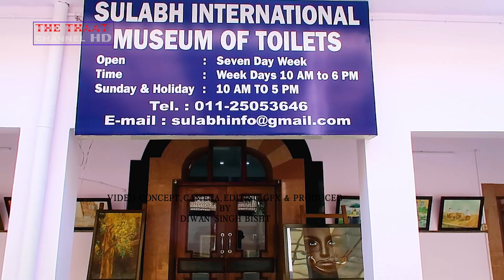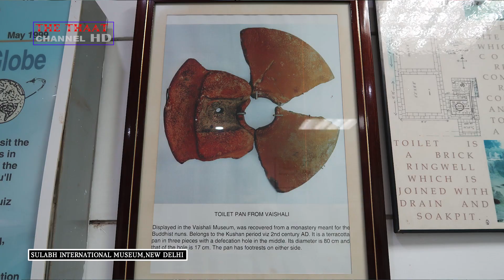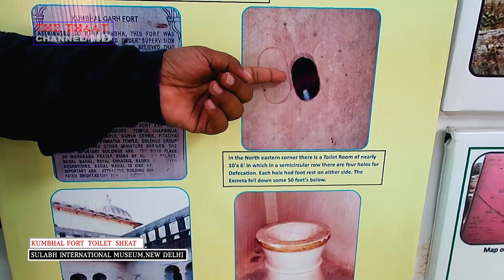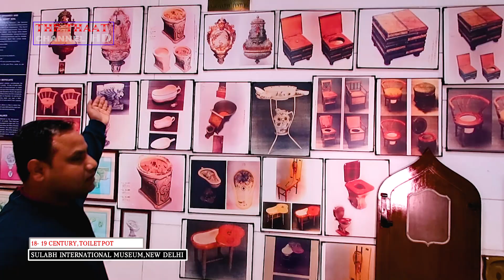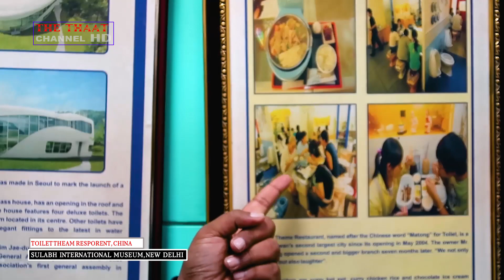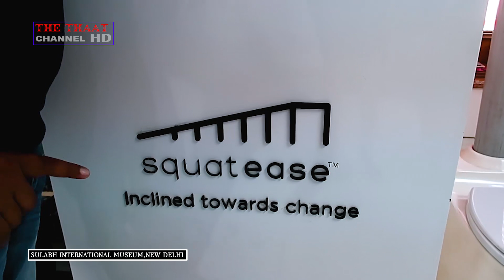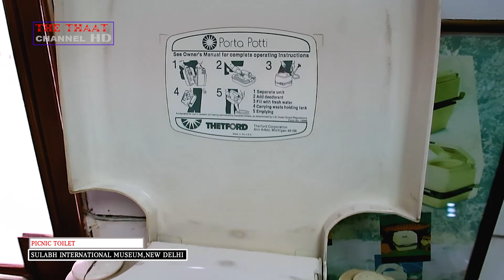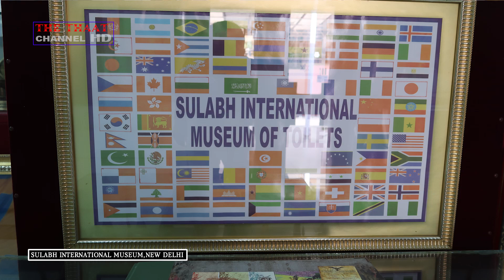Sulabh International Museum of Toilets| 100 types of toilets| Submarine toilet Video| the thaat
Sulabh International Museum of Toilets, 100 types of toilets| Submarine toilet Video, the thaat:  Sulabh International Museum of Toilets in Delhi is run by the Sulabh International, dedicated to the global history of sanitation and toilets. According to Time magazine, the museum is one of the weirdest museums among the "10 museums around the world that are anything but mundane".
Address: Sulabh Bhawan, RZ-83, Palam - Dabri Marg, Mahavir Enclave, New Delhi, Delhi 110045
Hours:
Closed ⋅ Opens 10AM Sun

Special Thanks to : Mr. Chandan Kumar, Museum Guide, Sulabh International Museum of Toilets.

12- Masala|Profitable ideas on Low Investment 2020|spice Video|कम पैसे में घर से शुरू करे मसाला बिज़नेस

13- How to start Corrugated box making business|गत्ते के बॉक्स बनाने का बिज़नेस कैसे शुरू करे